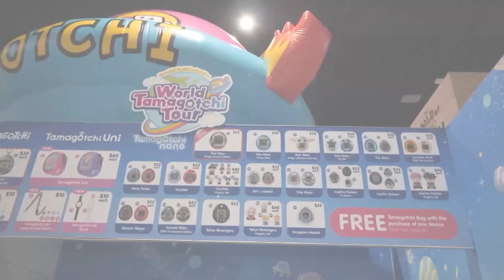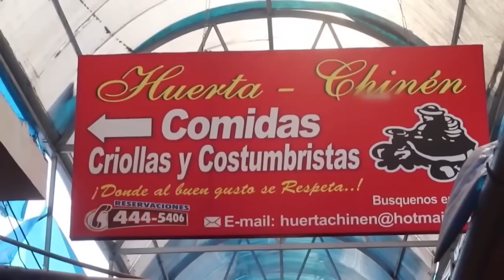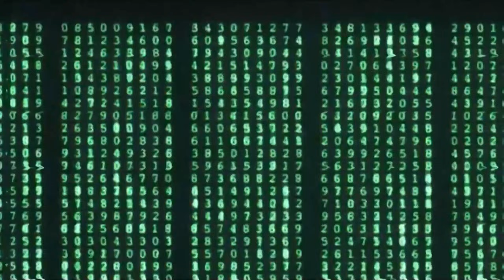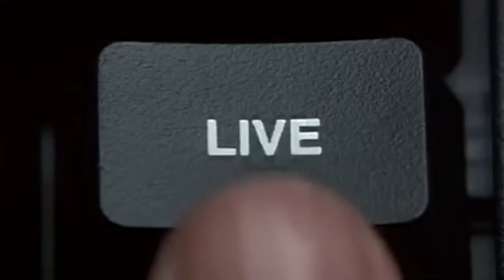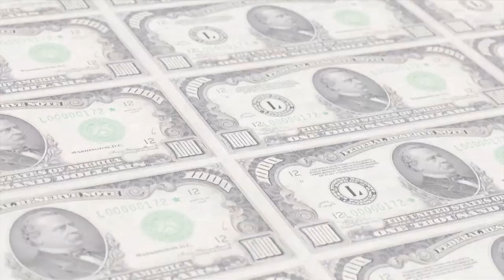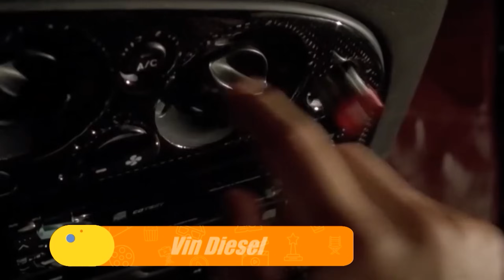Margot Robbie, por qué comemos cancha en el cine, la IA en películas: Cinescape 6 enero 2024